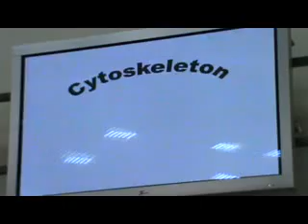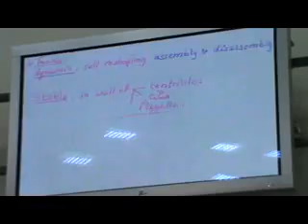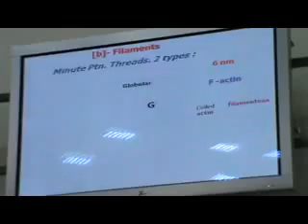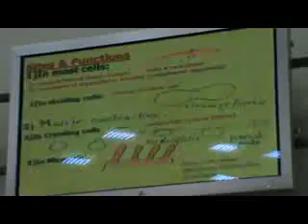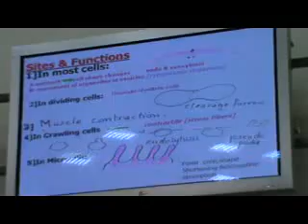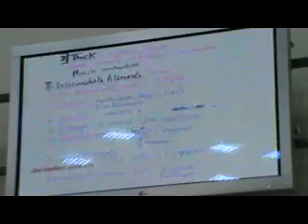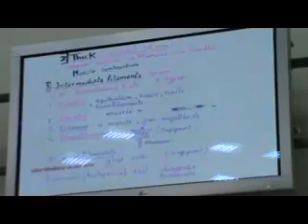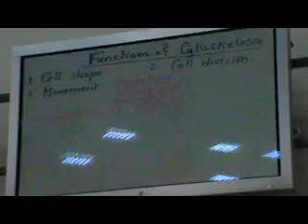dr gehan cytoskeleton 12 10